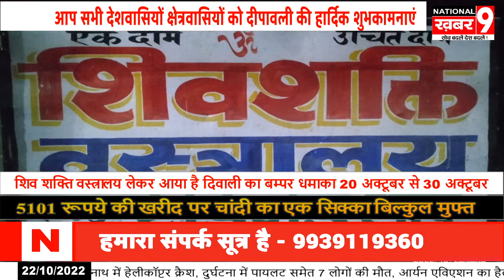शिव शक्ति वस्त्रालय लेकर आया है दिवाली का बम्पर धमाका aap bhi uthaye labh